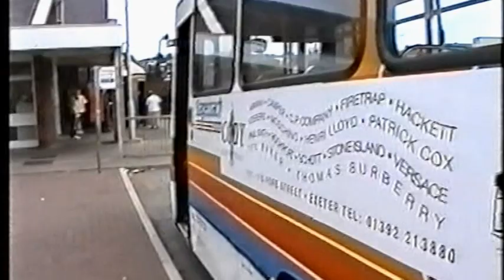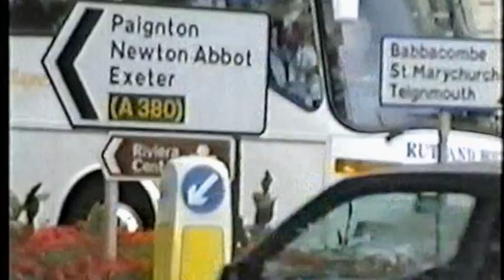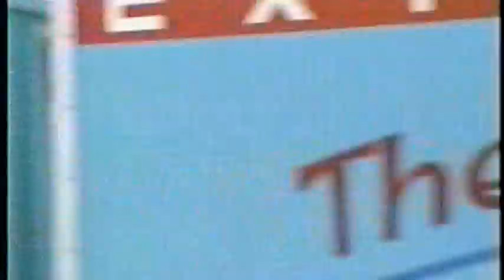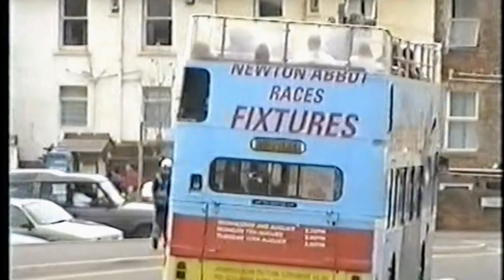Looking Back At Buses 50 Devon 1997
Filmed in Exmouth, Dawlish, Torquay, Paignton & Dartmouth.